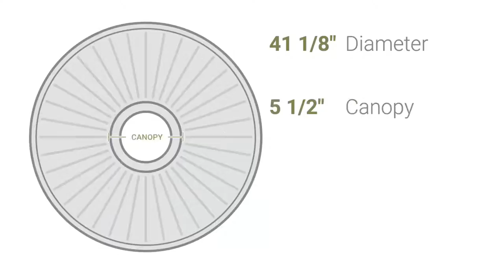Ekena Millwork CM41CL 41 1/8"OD x 4"ID x 2 1/8"P Classic Ceiling Medallion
Ekena Millwork CM41CL 41 1/8"OD x 4"ID x 2 1/8"P Classic Ceiling Medallion (Fits Canopies up to 5 1/2")